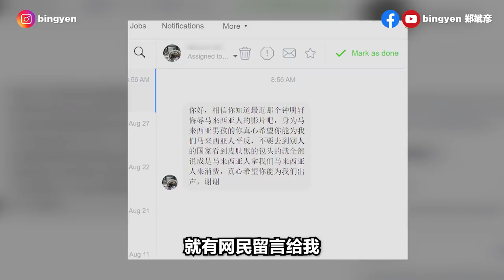鍾明軒公然歧視馬來西亞人？這影片特別拍給“那種”台灣人看！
你們認為鍾明軒的“那種”話是否有問題？歡迎大家留言分享關於這件事情的看法:)